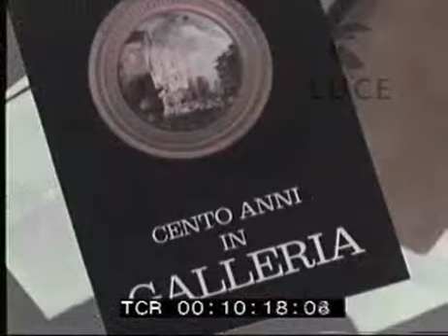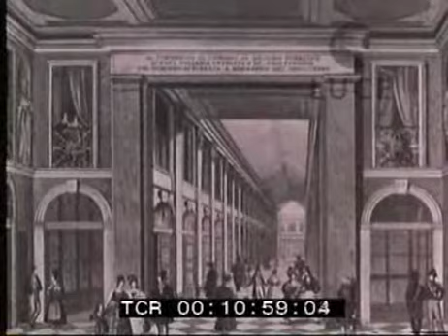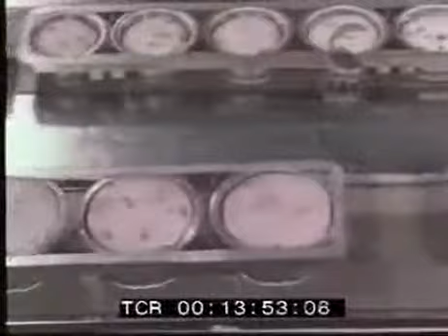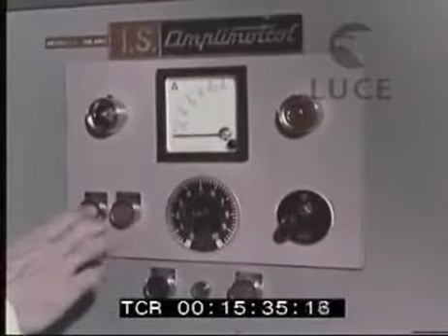Milano La Galleria e il panettone Motta simboli della città